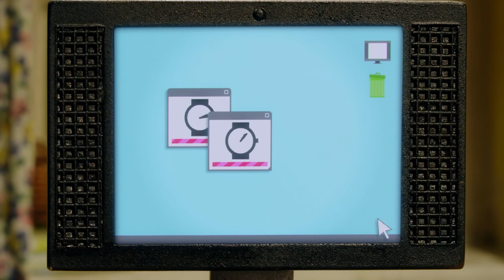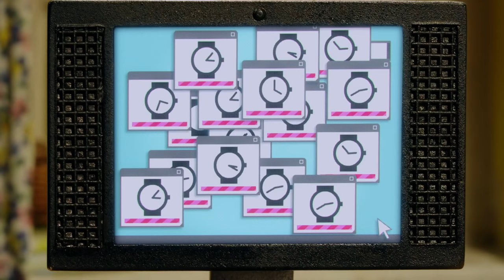Shaun the Sheep🐑 Full Episodes ⚽⛳ Sports Season On The Farm | Cartoons for Kids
The Farmer discovers his old golf clubs and decides to knock a few balls around in the field, instantly putting his back out. Shaun takes the opportunity to learn how to play while Bitzer, who desperately wants to show off his golfing prowess, is forced to tend to his injured master inside the house. ⚾⛳

0:00 Off The Baa ⚽🥬 (Season 1)
6:00 Who's the Caddy? ⛳🏌️‍♀️ (Season 2)
12:00 Shaun Goes Potty 🔴🎱 (Season 2)
18:00 Mission Inboxible 📦🕵️‍♂️ (Season 3)
24:00 Ping-pong Poacher 🏓🏓 (Season 4)